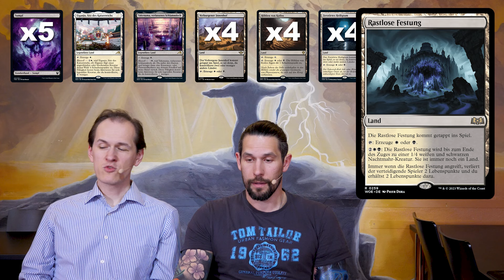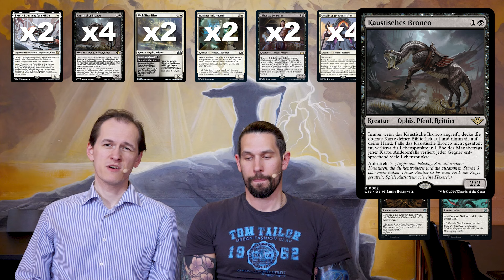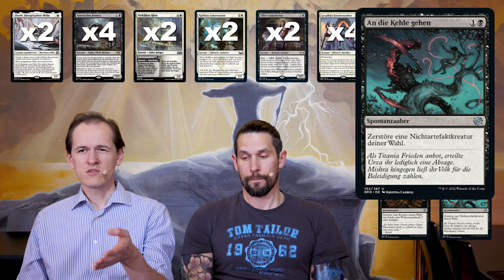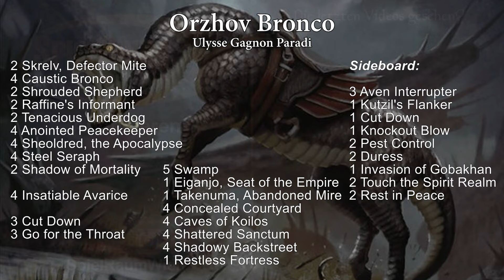Orzhov Bronco - Standard DeckCheck - 162 - SpielRaum [Deutsch]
Wie im News Video angekündigt gibt es im neuen Standard DeckCheck einen coolen neuen Brew von der Pro Tour. Orzhov Bronco ist ein schwarz-weißes Midrange Deck, welches einen oder fast zwei Combo Kill Möglichkeiten hat. Nebenbei spielt es noch einfach gute Karten und hat damit Patrick ziemlich begeistert.